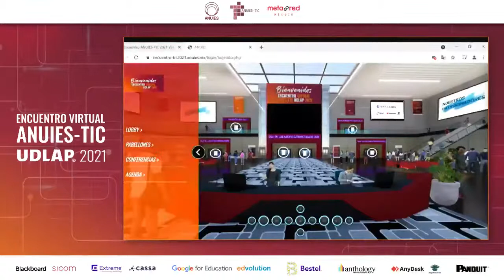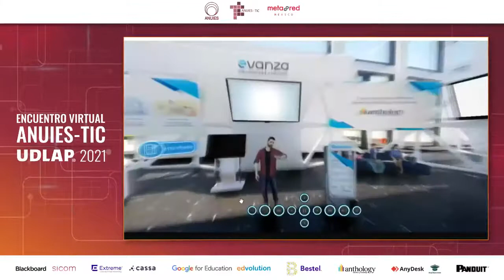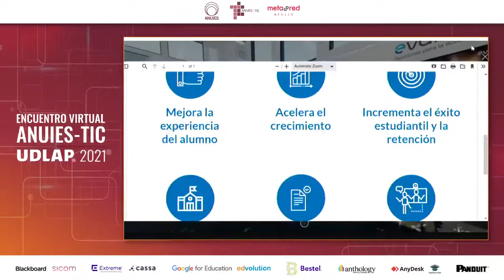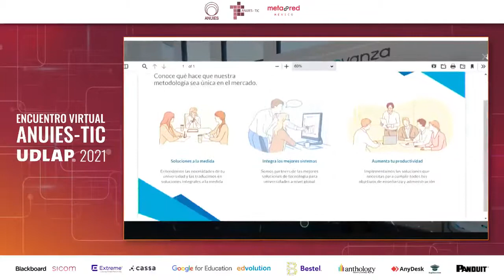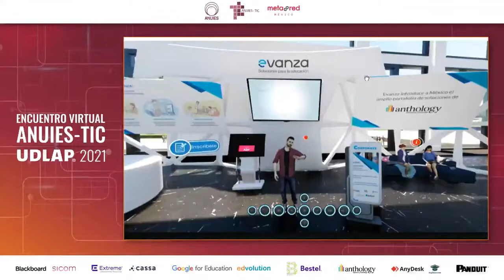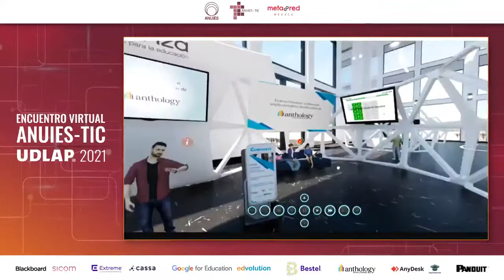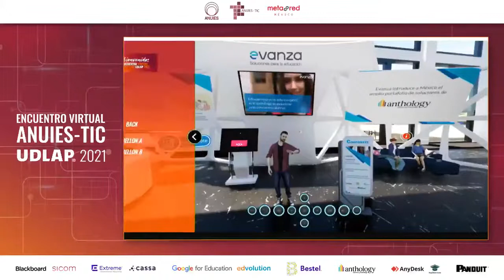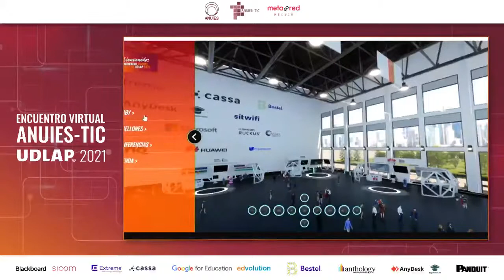Visita a la expo - Encuentro Virtual ANUIES-TIC UDLAP 2021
Visita a la expo virtual ANUIES-TI 2021

Encuentro Virtual ANUIES-TIC UDLAP 2021